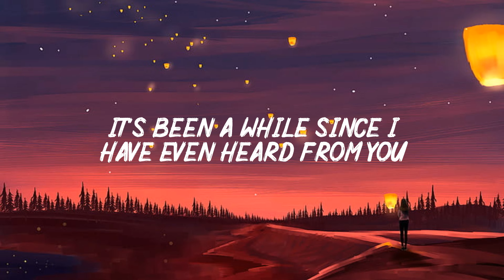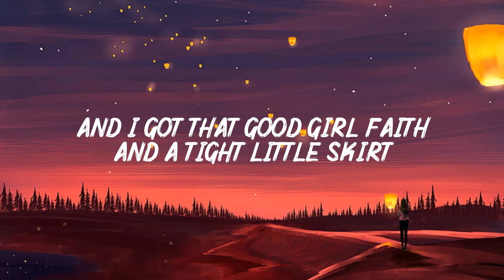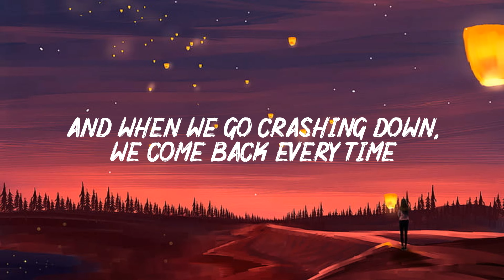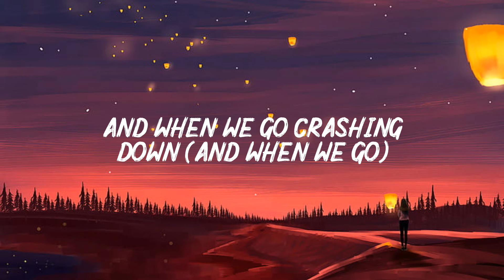Style [Lyrics] - Taylor Swift -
LYRICS :
Midnight
You come and pick me up, no headlights
Long drive
Can't stop thinking 'bout you and I"